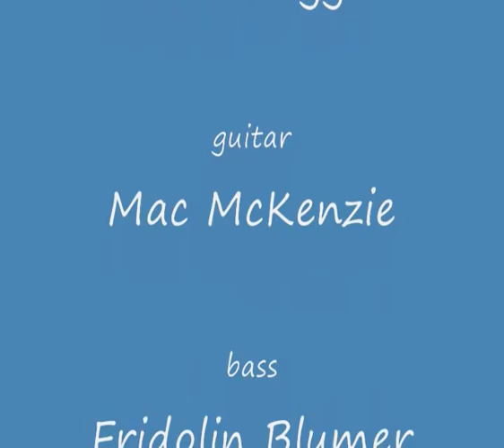The Goema Captains Swiss Edition: Medium Marabi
Mac McKenzie live at the bird's eye jazz club Basel on 5 October 2010.
Line-up:
Rita Ekes: saxophone
Lukas Briggen: trombone
Mac McKenzie: guitar
Fridolin Blumer: bass
Daniel Mudrack: drums